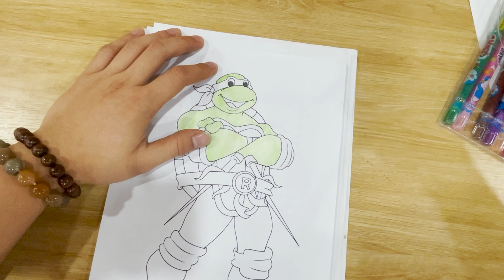Teenage Mutant Ninja Turtles - Coloring Series / Tô màu tranh in: Ninja rùa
Hello friends,
I hope you enjoyed painting with me 🌿
Mọi người cùng tô màu với mình nhé 🌿🌿🌿
Nếu thấy video này hay để lại một lượt thích và một bình luận bên dưới nha. Cảm ơn bạn rất nhiều vì đã xem của mình! ♥️